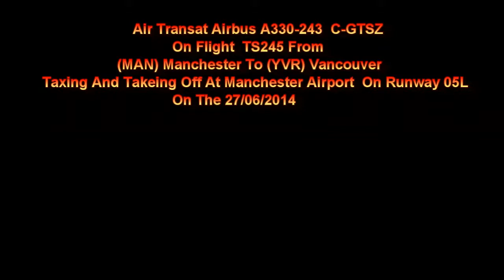Air Transat Airbus A330-243 C-GTSZ On TS245 Taxing And Takeing Off At Manchester Airport 27/06/2014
Air Transat Airbus A330-243 C-GTSZ On Flight TS245 From (MAN) Manchester To (YVR) Vancouver Taxing And Takeing Off At Manchester Airport On Runway 05L On The 27/06/2014